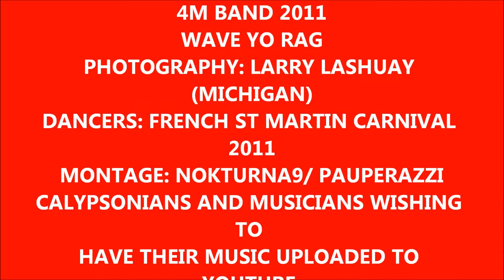NEW! 4M BAND "RAISE YOUR RAG" FRENCH ST MARTIN CARNIVAL 2011 PIX MONTAGE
..you're nobody
til somebody hates you.
so go out and find someone to hate on you right
nooooooooow!!! :)